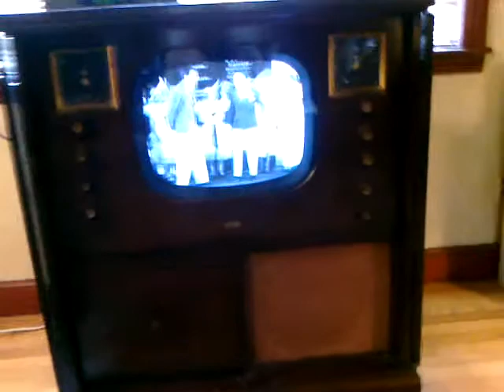1950 DuMont Teleset TV RA-113, showing 42nd Street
Here's a 1950 DuMont set with TCM showing 42nd Street. Just a clip. It's cellphone video, so it doesn't really show the quality until I fill the view with the TV screen. Ruby Keeler gets her big break! You've got to come back a star!